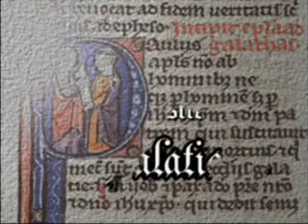Galatians, Chapter Three, part two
Paul's Epistle to the Galatians, chapter three, part two